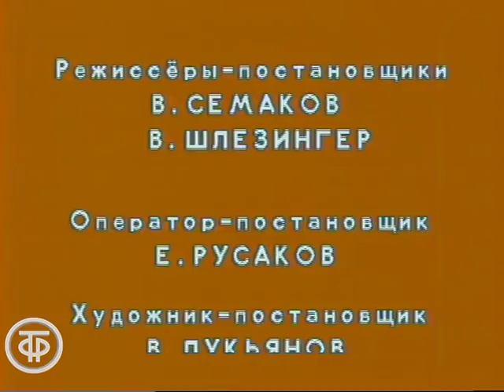Будьте здоровы. Серия 2. Театр им. Е.Вахтангова. В.Этуш, М.Вертинская, Г.Абрикосов (1985)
"Будьте здоровы". Серия 2. Телеспектакль с Владимиром Этушем, Марианной Вертинской и др.

Дележ наследства - один из самых излюбленных театральных сюжетов всех веков и народов. Модный французский комедиограф Пьер Шено умудрился рассказать о таком серьезном процессе  - смешно. Легкий, искрометный юмор и блистательная игра актеров Государственного академического театра имени Евг.Вахтангова дадут вам повод посмеяться над людской глупостью и алчностью.
Постановка В.Шлезингера. Студийная съемка.

Умирает известный автор популярных романов. Узнав о кончине знаменитости его родственники слетаются на раздел имущества писателя-миллиардера. Завещание написано заранее, и вроде все ясно, хотя есть и недовольные. Но тут из соседней комнаты, где лежит покойник вдруг… отчетливо слышится «А-апчхи!». С этого  момента остро закручивается вполне мистический сюжет, который приводит к совершенно невероятной развязке...

Фильм-спектакль "Будьте здоровы. Серия 2"

Режиссер - Владимир Шлезингер
Режиссер - Владимир Семаков
Оператор - Евгений Русаков
Оператор - Игорь Гриднев
Оператор - Иван Сафронов
Художник - Владимир Коненков (сценография и костюмы)
Художник - Виктор Лукьянов
Актер - Григорий Абрикосов (Мишель Гарон)
Актер - Вероника Васильева (Луиза)
Актер - Владимир Этуш (Людовик Мерикур)
Актер - Агнесса Петерсон (Люси Мерикур)
Актер - Марианна Вертинская (Вивиан Буасьер)
Актер - Владимир Иванов (Атропос)
Актер - Виктор Зозулин (Марешаль)